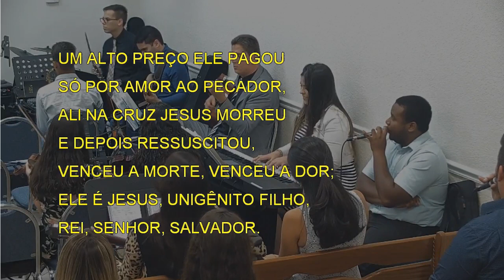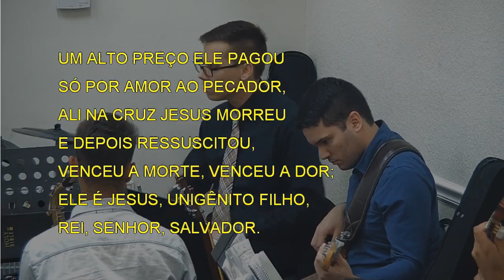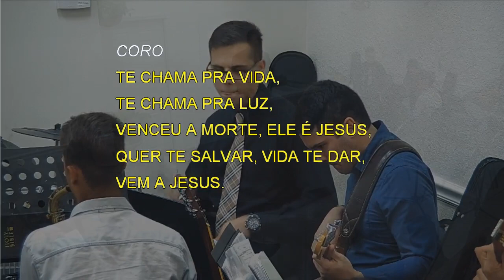7754 - O AMOR DE DEUS É GRANDE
7754 - O AMOR DE DEUS É GRANDE